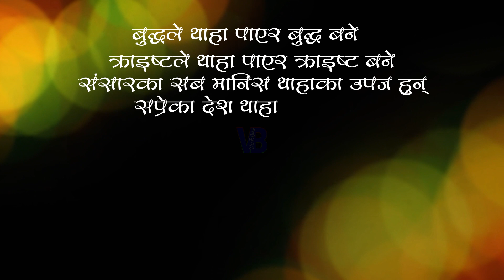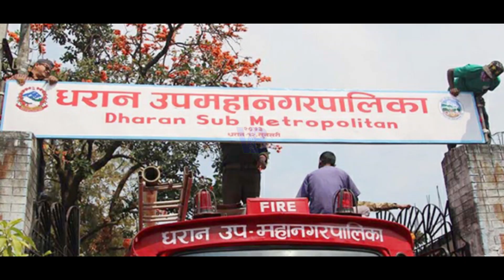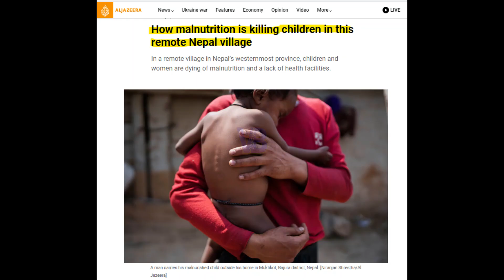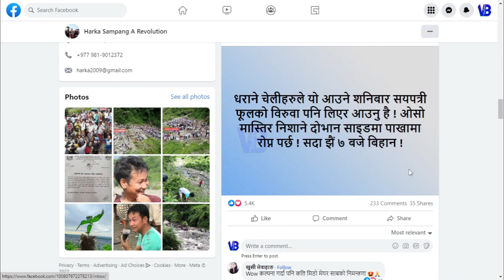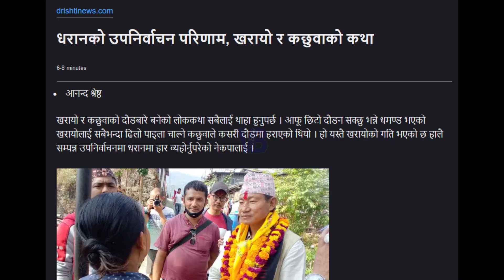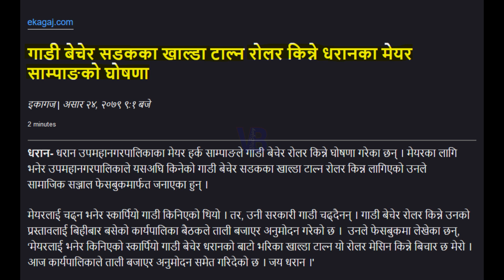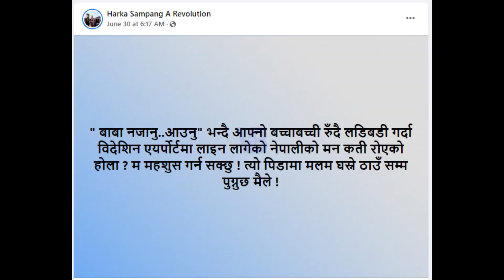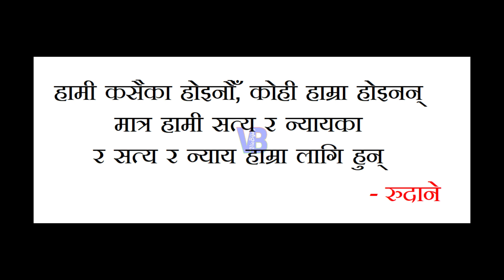हर्क साम्पाङ को हुन्? Harka Sampang - A Revolution | An Inspiration | VicBijay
थाहा आन्दोलनका अभियान्ता रुपचन्द्र विष्ट (रुदाने) सँग तुलना गरिने हर्क साम्पाङको पृष्ठभूमी, संक्षिप्त जीवनी प्रस्तुत गरिएको छ।  उनी एउटा नगरका प्रमुख मात्र नभएर युग बदल्ने नेताका रूपमा देखा परेका छन्।
उनको सादा जीवन उच्च विचारलाई सबैले बुझ्नु आवश्यक भएको हुनाले यो सामाग्री तयार पारिएको हो। परिवर्तन चाहान्छौँ भने पहिले आफै परिवर्तन हुने आँट गर्नुपर्छ।
युगपुरुष
धरान उपमहानगरपालिका

Rupchandra Bista
rudane